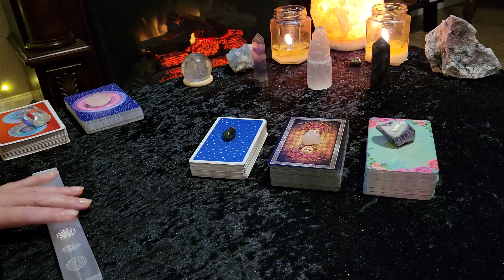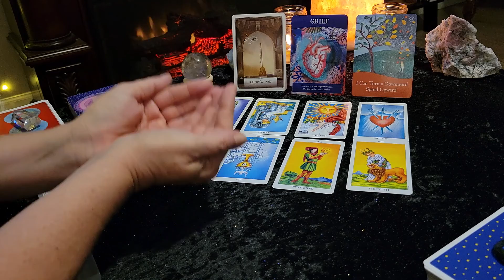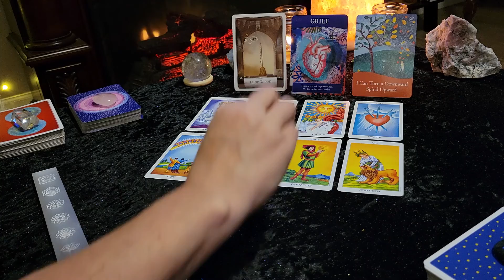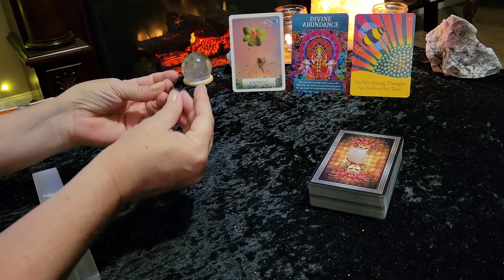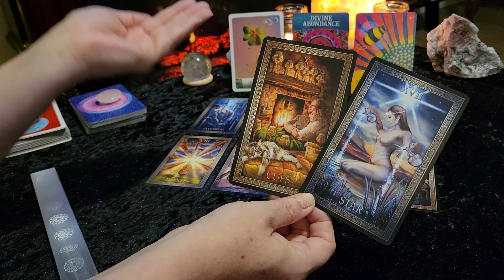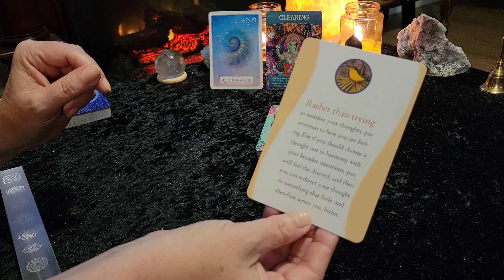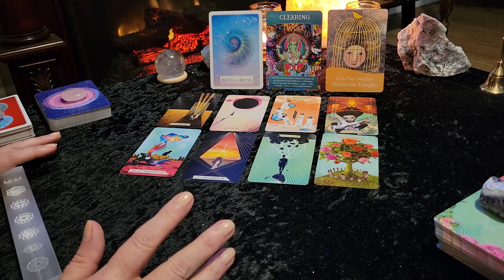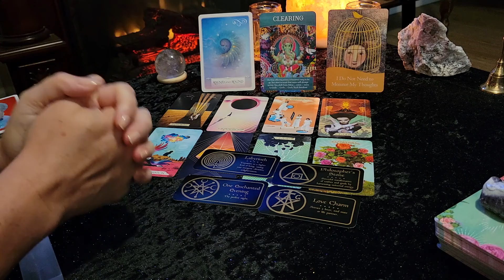TAURUS **MANIFESTING ABUNDANCE**TIMELESS**PICK-A-CARD** Tarot reading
Hi TAURUS! Welcome to this TIMELESS PICK-A-CARD Tarot & Oracle card reading about your MANIFESTING ABUNDANCE journey, to hopefully help you on your way to being a MANIFESTING MASTER!!

Timestamps:
Group #1 1:38
Group #2 26:44
Group #3 51:24

Whenever this reading finds you is when you are meant to see it. Use your intuition to pick whichever Tarot deck you are drawn to the most.
Remember that this is a general reading, so not every part will resonate with all of you. Take what does, a little bit or the whole thing, and leave the rest behind. You may also want to check your Moon, Rising, or Venus sign readings for additional information and insight.

HAPPY MANIFESTING!

Love , Light and blessings to you all!
Victoria
XOXOXO